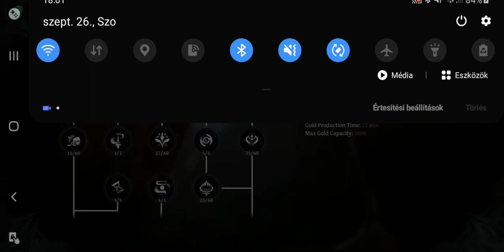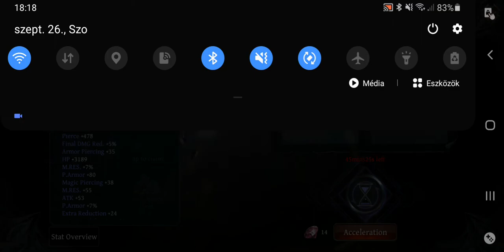Raziel: Dungeon Arena Hun / Magyar tutorial 5. rész: soul lamp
Server: Alina
Hungrian guild: HunTerz